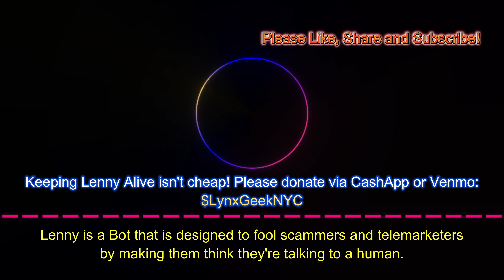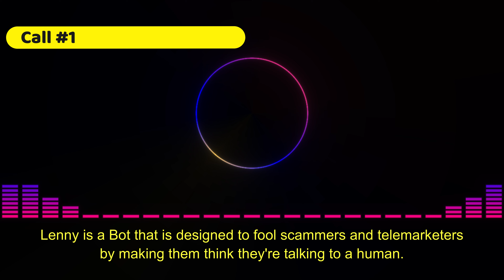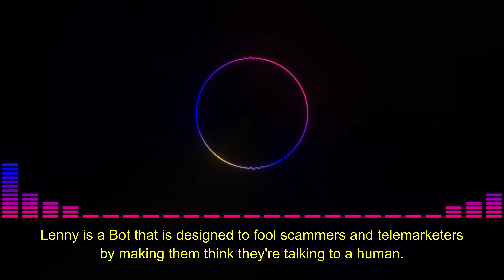Trolling Telemarketers by Lenny Bot - Health Insurance Telemarketers trolled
Watch as Lenny Bot, the ultimate telemarketer troll, takes on health insurance telemarketers! With his hilarious and never-ending conversations, Lenny keeps them on the line while delivering some light-hearted fun. If you love seeing scammers and telemarketers get a taste of their own medicine, this one's for you!